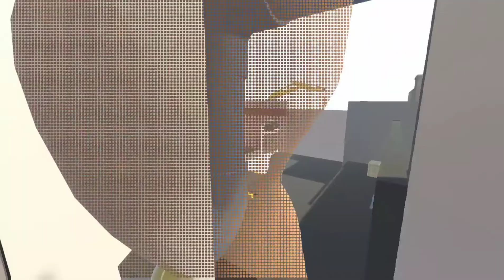The stupidest shit I've done in my life